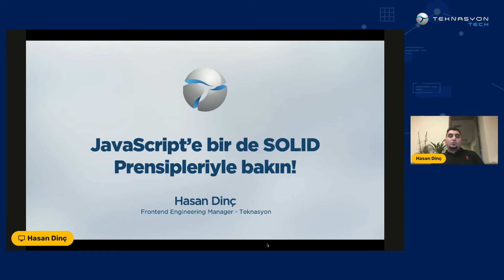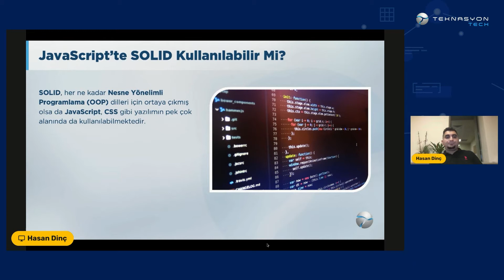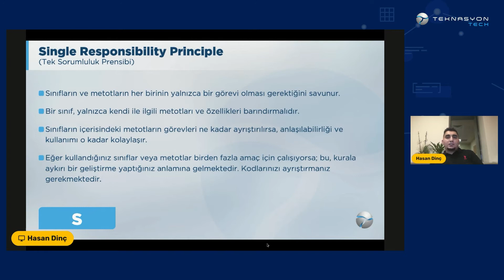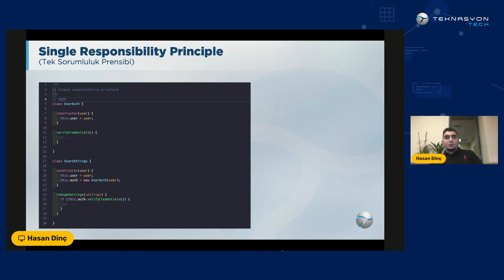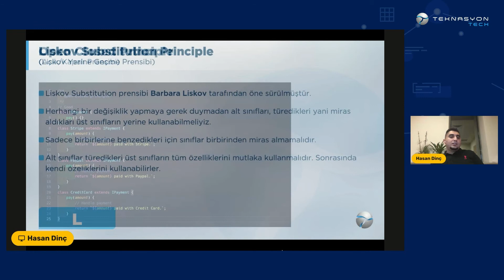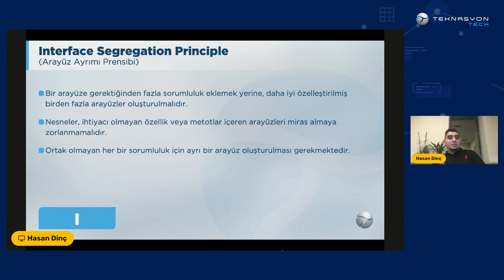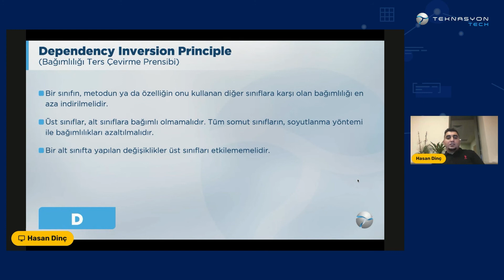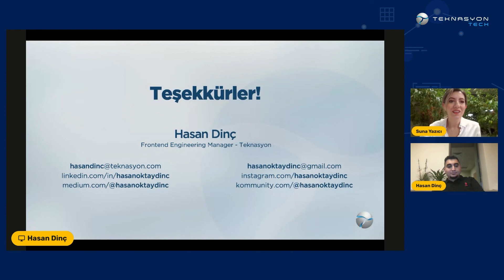JavaScript'e bir de SOLID Prensipleri'yle Bakın!, Hasan Dinç - Meetup #4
21 Eylül Salı günü düzenlediğimiz etkinliğin kaydıdır.

Hasan Dinç
Hasan Dinç, 2008 yılından itibaren çeşitli sektörlerde frontend yazılım geliştirme alanında profesyonel olarak görev almıştır. Teknasyon'da 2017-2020 yılları arasında Front End Developer, 2020 yılından itibaren ise Engineering Manager (Front End) olarak görev almaktadır.